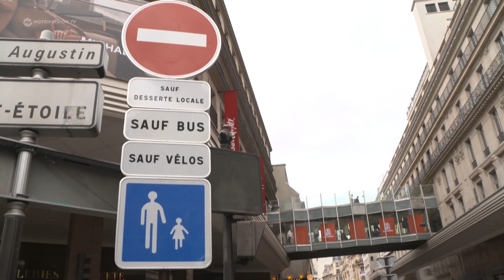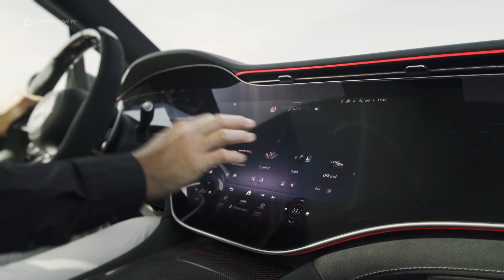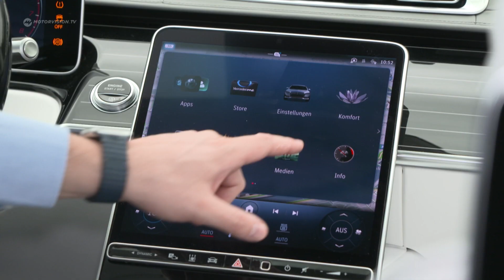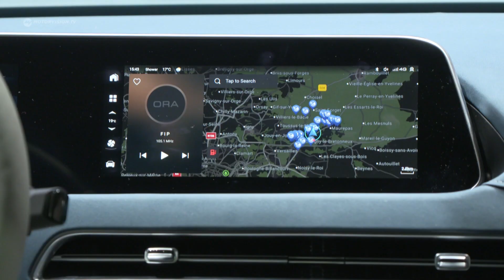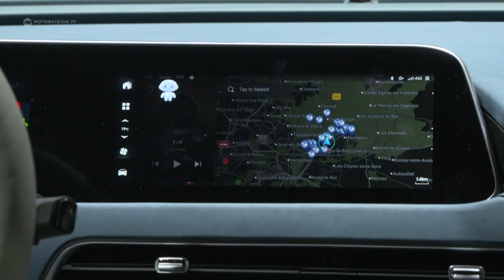Pariser Autosalon und City-Check: Mercedes EQE SUV, ORA Funky Cat und vieles mehr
2022 findet endlich wieder der Pariser Autosalon statt. Der Fokus: Elektromobilität. Renault oder chinesische Marken wie ORA stellen ihre Konzepte vor. Mercedes zeigt sein EQE SUV. Und wie zukunftsweisend ist die Mobilität in Paris selbst?